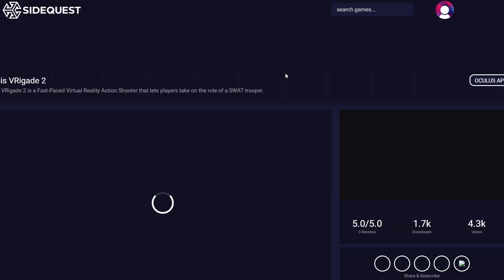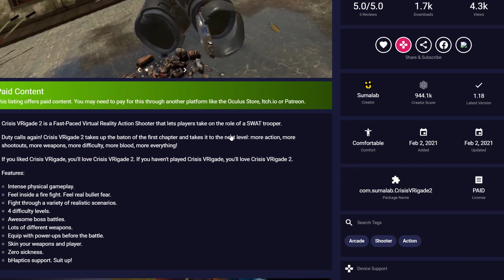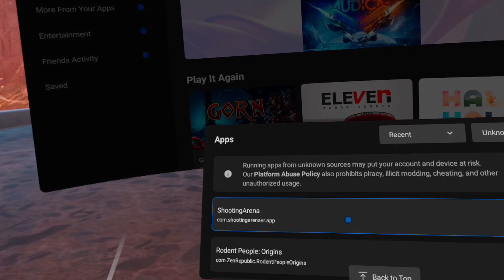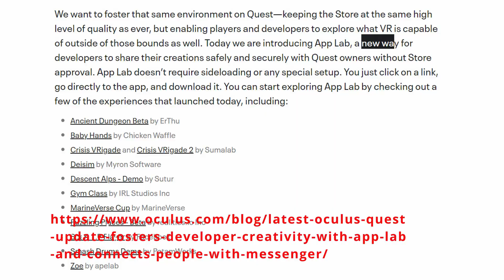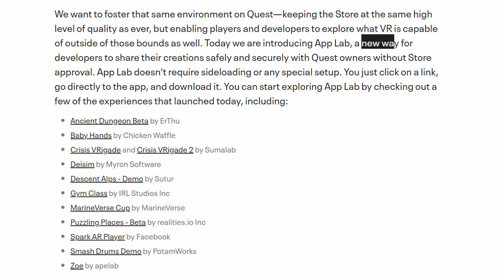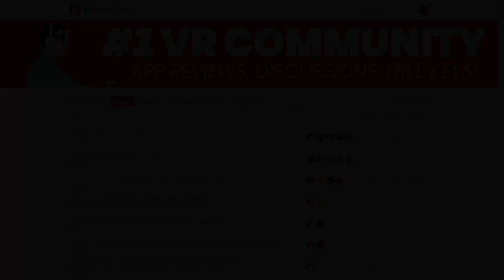What is Oculus App Lab & How to get and install Apps to Quest 2 without Sideloading?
A guide that explains what is the new Oculus App Lab introduced alongside Quest update version 25, how to use it to get and install Oculus Quest/Quest 2 apps without sideloading to your headset.

It can be done using version 23 as well (tested). You can do this on both SideQuest (which pops up a window to the Oculus Store) and the official Oculus Store website directly. I also share all the available games and apps that are available right now through Oculus App Lab (as of the time making this video).

There are both free games and apps as well among others. This means there is no need for Sideloading apps using apk files. A single tap on a link will allow you to have the app available to download (not downloaded automatically) in your app section on your headset. Just tap to start installing it.